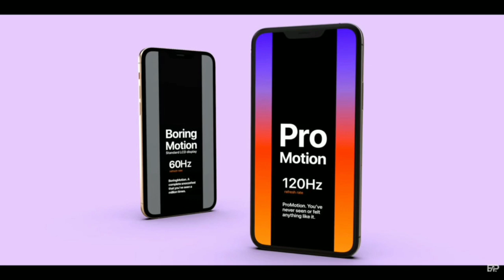CTN #2|Episode no 2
Hii,
welcome to B4U update.

In this channel you get tech related news.

@B4u update.